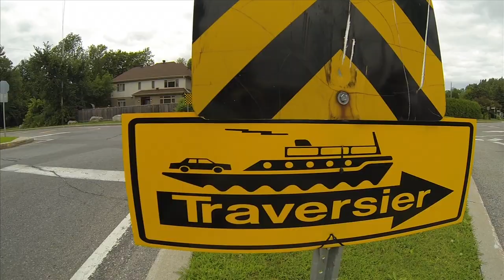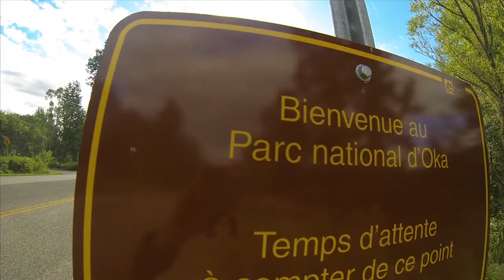Oka Bike Trip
Kendall and Will bike from Montreal to Oka for the night.

SONG: Ugk - Life is 2009